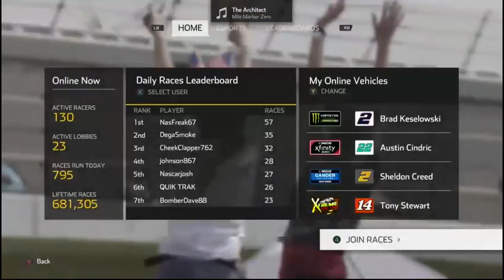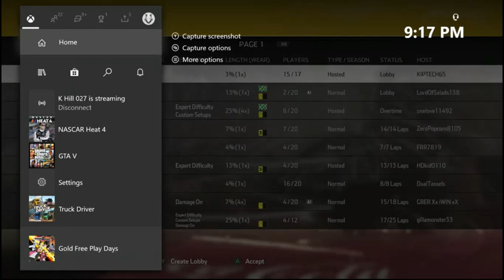Smoke Xbox Series S3 Races 6 and 7 (N.H. and Darlington)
Exciting racing at New Hampshire while Darlington was a bit of a mess